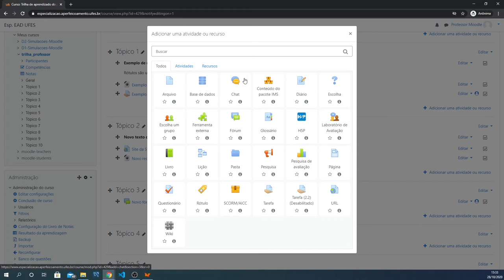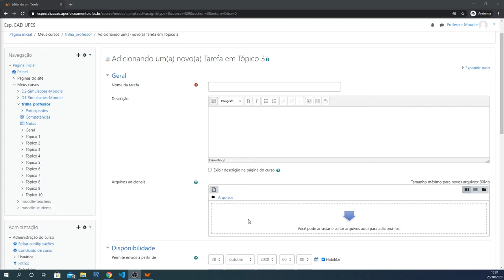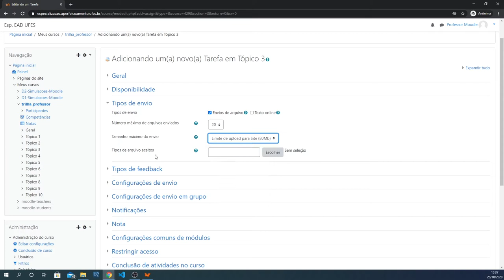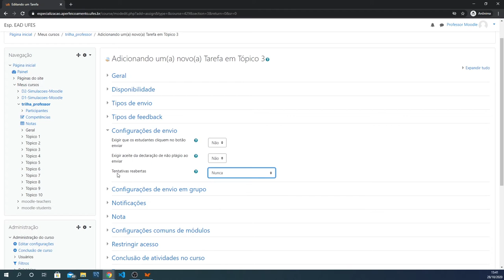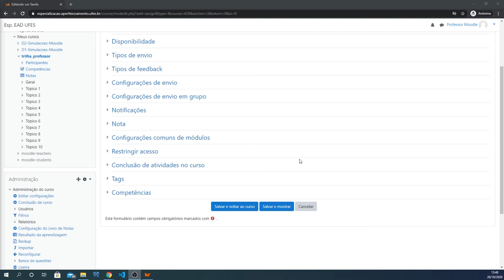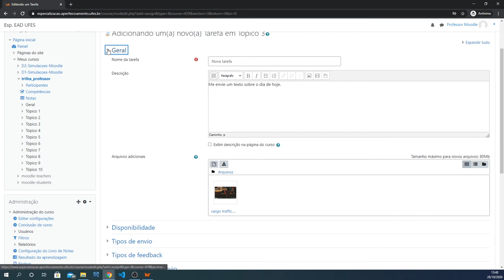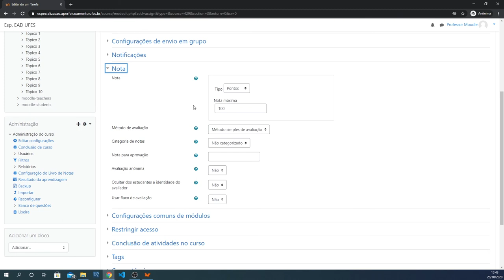Adicionar a atividade Tarefa (LDI/Sead/Ufes)